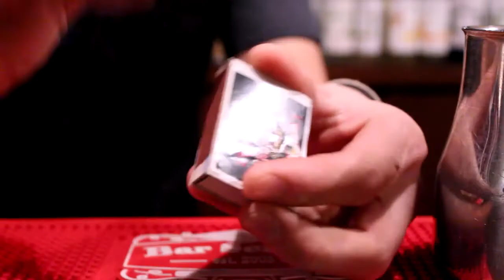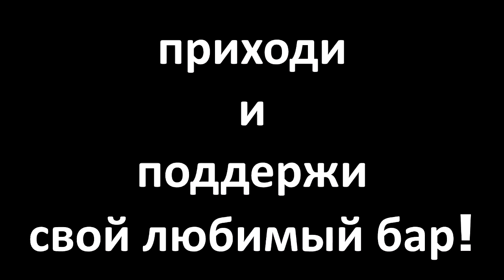Bar Service Guide: Trailer Team Granny's Bar For Bartenders Team Cup 2014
FOLLOW